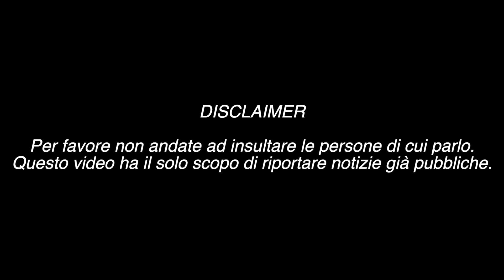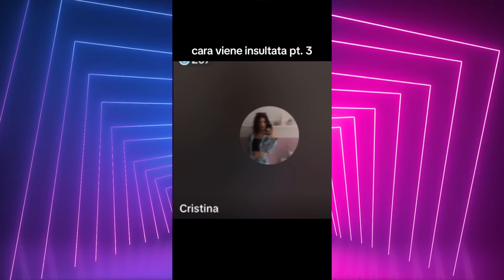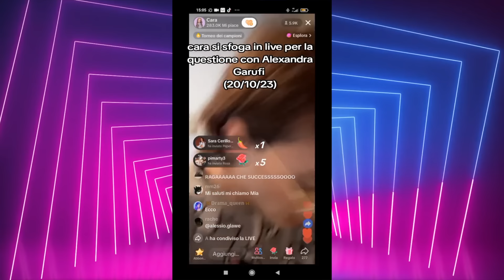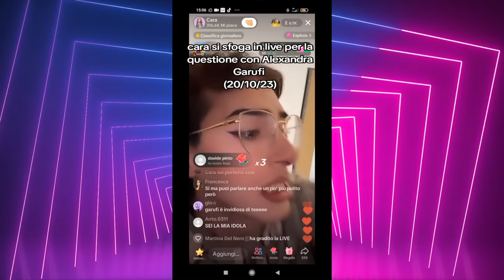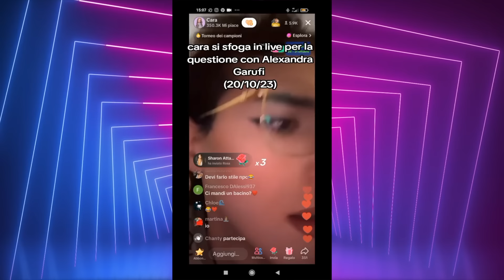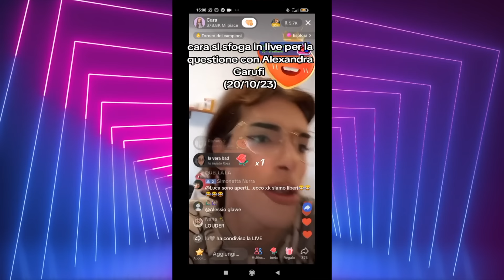TG TOK #353 DRAMA DI ZEETTAA: ALEXANDRA GARUFI CONTRO CARA, VOLANO INSULTI TRANSF0BICI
Scoppia il drama su "zeettaa", Alexandra Garufi contro Cara in diretta su TikTok volano insulti pesanti e...